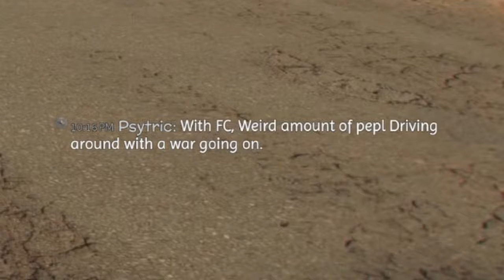STREAM HIGHLIGHTS Day 116 (this game is awesome😂)